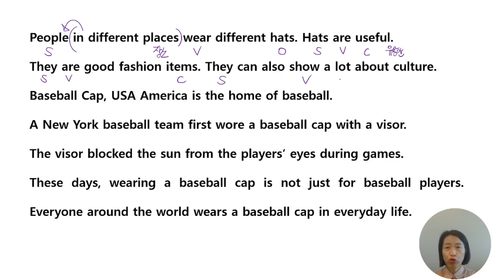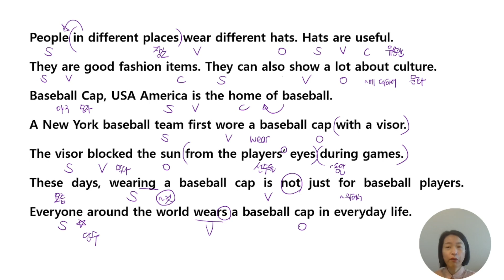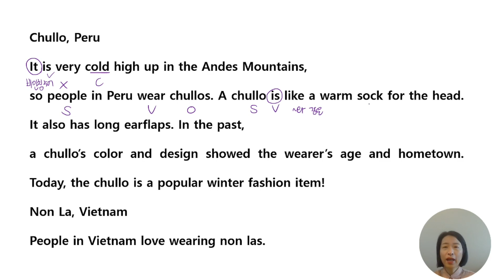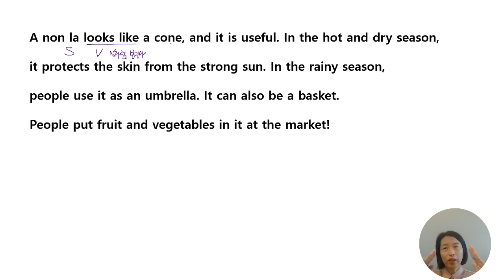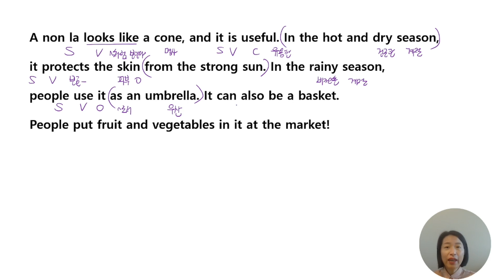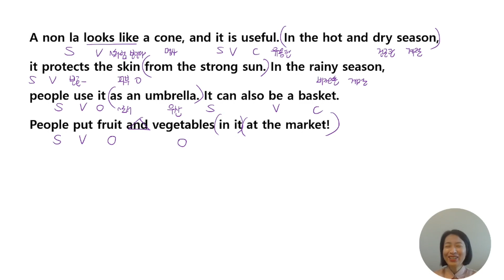이렇게 쉬웠어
중등영어 10분만에 끝내드립니다.
감사합니다.